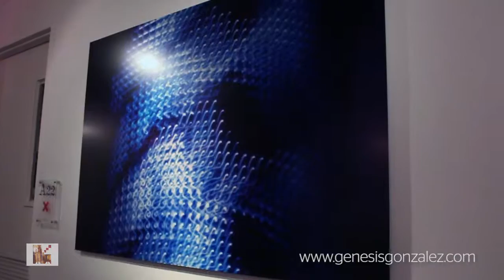GGART8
Gallery Exhibition - Miami - 2016.